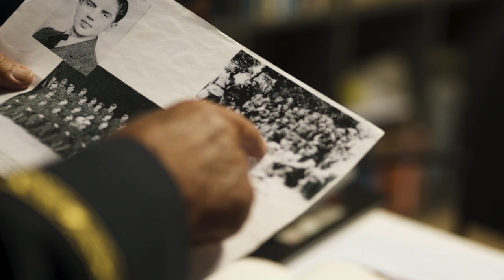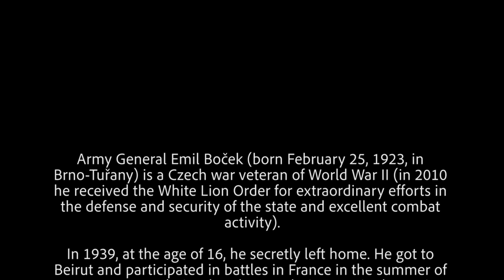Armádní generál Emil Boček Tribute To Father Emil Josef Kapaun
Tribute To Father Emil Josef Kapaun